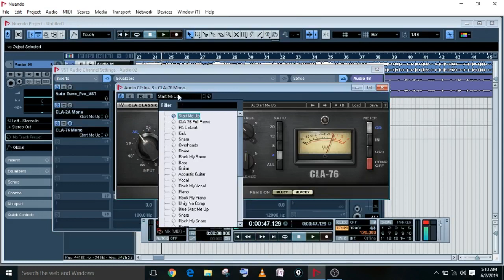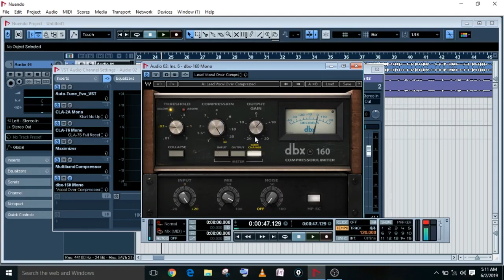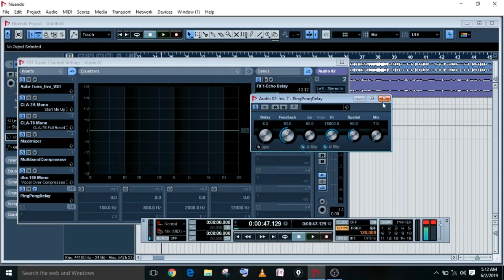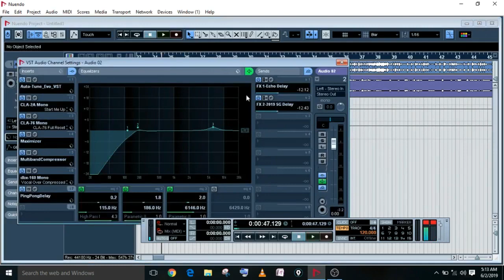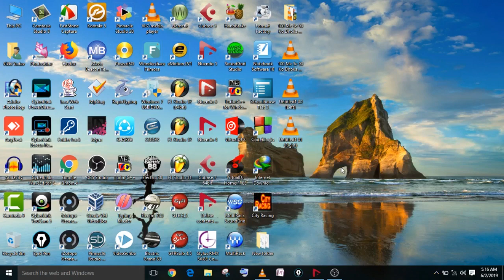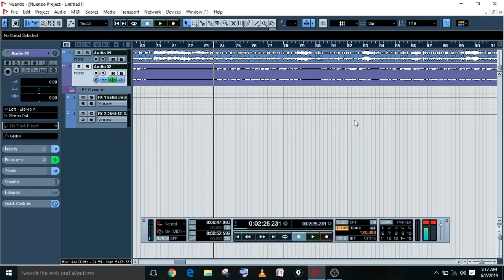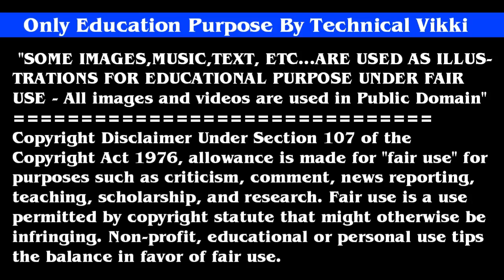cubase 5 mixing and mastering in hindi - best wave plugin mixing and mastering - vocal mixing plugin